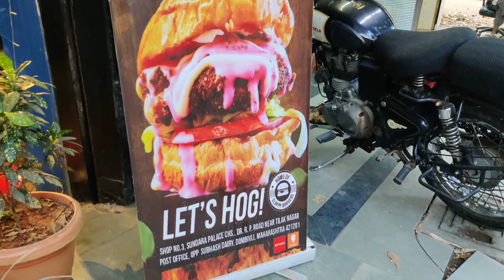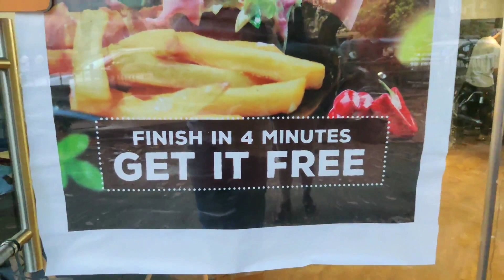Boofiya Dice & Spice I Dombivli's First Burger Joint I Board Games Cafe I Playstation I Foodiekudiya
Dombivli's first burger joint and board games cafe is here. Boofiya dice & spice is the ultimate place to have a great time with your friends with more than 10 unique board games. Boofiya is known for their best burgers like Jamaican blast, cardiac arrest, wallah habibi, etc. They also have pasta, newly introduced pizzas, delicious starters, drinks and also shakes & desserts.
It's a great place for a single person to have a me-time with reading a book and enjoying the meal, whereas a group of friends or family can have a blast with PlayStation, games and chitchatting.
The ambience is super cool! The walls are painted with pretty illustrations, they have cute cushions. The staff is polite and the service is quick!
Drinks -
This was a unique drink when you stir the drink.. It turns black. It was tasty and refreshing
Peach passion fruit - 5/5
This drink had a fruity flavour. Loved it!
For starters we had rebel wings, fresh wings stir in a spicy sauce served with salad. They were hot, spicy and delicious. 4.5/5
Peri-peri chicken pizza - 5/5
Yummy pizza with chicken, veggies, and pie. The base was not chewy, perfectly baked and the pizza was cheesy.
Jamaican blast burger - 5/5
After trying this burger, I finally understood why boofiya is the best place to have burgers. This burger tasted mindblowing. Perfectly grilled patty with jalapenos, sauce, veggies. It was lip-smacking! Highly recommended!! Must try!!
They have grilled patty, fried patty, and gravy which is called sloppy burgers. They also have playstation4, you can play FIFA and other games. Thanks for inviting us! Loved it!